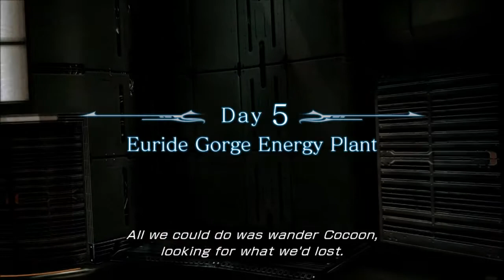Final Fantasy XIII PC HD Steam Edition #24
GeDoSaTo Upscale To 1080p
AMD FX 8350 Vishera
ASRock 990FX Extreme 9 MOBO
G.Skill Ripjaws X 8Gb DDR3 1600
Powercolor R9 270x Devil